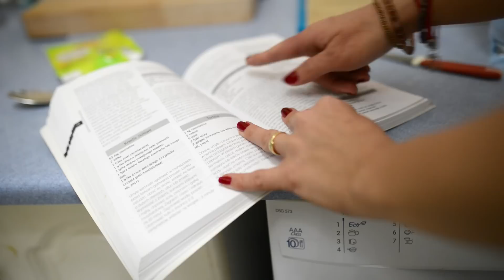Podziękowanie dla rodziców Kasi i Łukasza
Kasia i Łukasz w oryginalny sposób dziękują swoim rodzicom.
Chcesz zobaczyć więcej? Zajrzyj na naszą stronę i polub nas na facebooku!